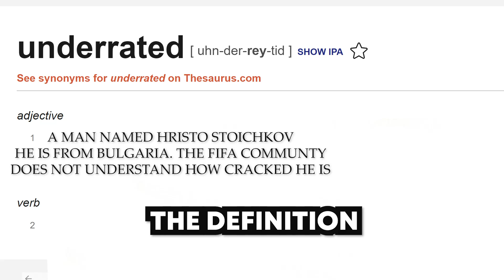THE MOST UNDERRATED ICON IN FIFA HISTORY! 92 PRIME ICON STOICHKOV PLAYER REVIEW! FIFA 23 FUT